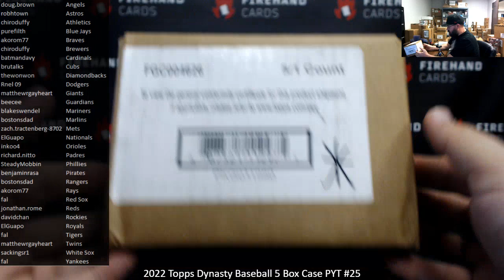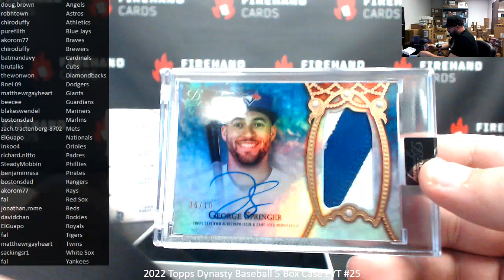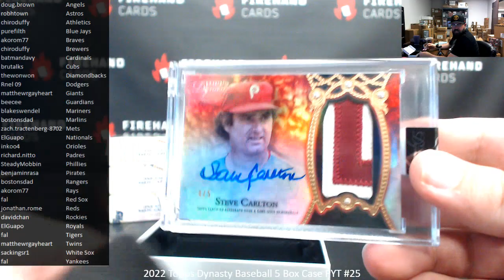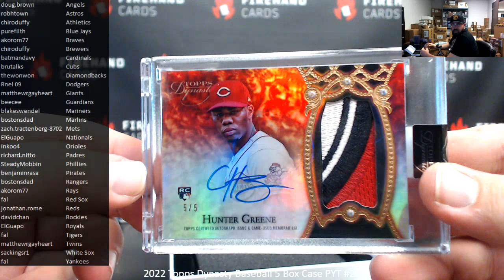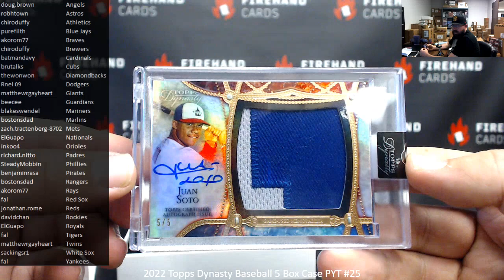5/7/2023 2022 Topps Dynasty Baseball 5 Box Case PYT #25